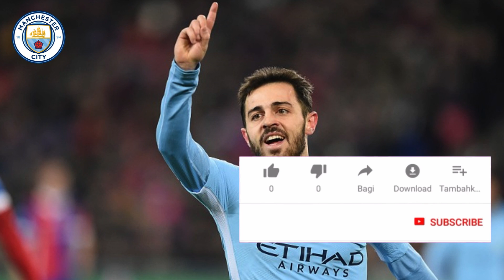💣💥TOOK EVERYONE BY SURPRISE NOBODY EXPECTED THIS - LATEST NEWS FROM MANCHESTER CITY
on the manchester city news channel you will always stay on top of all the NEWS FROM manchester city , SO you are always up to date with the latest news from manchester. so subscribe to the channel and activate the bell, ok?

hello fan!
manchester city news is focused on bringing you the latest news from manchester city and what's going on in the world of futbol, ​​in particular about manchester city. We try to bring the best news from Manchester as much as possible, always firsthand and truthfully without spreading fake news. We hope you enjoy our videos and take advantage of every news from manchester city to get informed and know everything that happens in manchester.

Here you will always stay on top of all the happenings in manchester city!
new players, who leaves, who arrives, about the current coach pep quardiola. There's always a bomb in the media about manchester city or something urgent and here you'll get it first hand. Welcome, this is the manchester city news channel

manchester city
manchester city news
manchester city news today

🚨🚨🚨🚨🚨🚨🚨 CREDITS PHOTOS / NEWS 🚨🚨🚨🚨🚨🚨🚨🚨

✅PHOTO CREDITS:👇

 🟡SAPO Desporto

🟡(Photo by Clive Mason/Getty Images)

🟡Reprodução/Twitter

 🟡AFP

🟡 Photo by Julian Finney/Getty Images